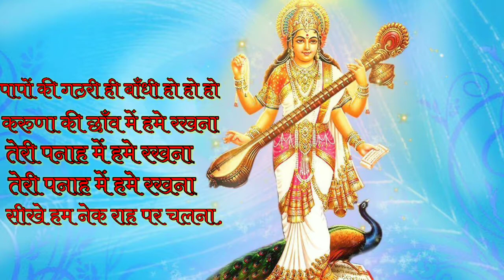Teri panaah mein hume rakhana Sikhe hum nek raah par chalana video song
Teri panaah mein hume rakhana
Sikhe hum nek raah par chalana
Kapat karam chori beimaani
Aur hinsa se humko bachaana
Nalika ban jau na paani
Nirmal gangajal hi banaana
Apani nigaah mein hume rakhana